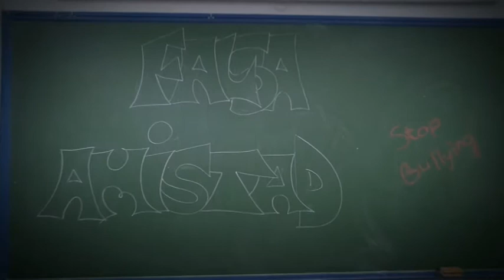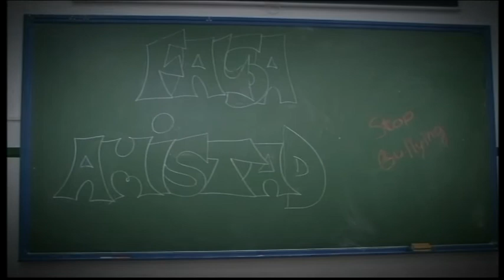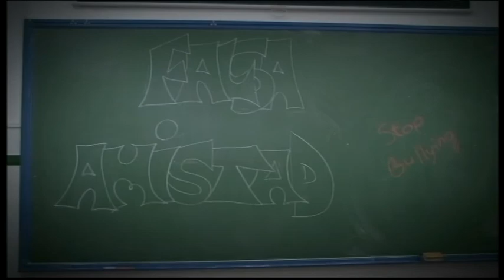CON 8 BASTA ENTREVISTA ALBERTO BENITEZ CORTO FALSA AMISTAD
En el programa de hoy entrevistamos a Alberto Benítez, director del corto "Falsa Amistad", que trata sobre el acoso escolar o bulling que sufren los alumnos en los institutos.